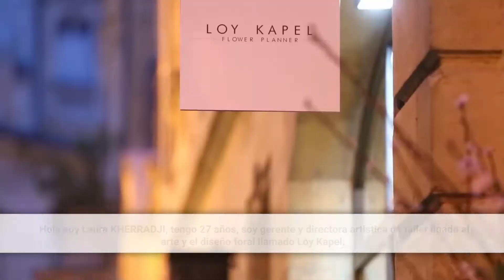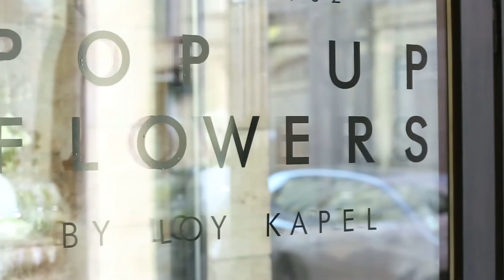Descubre Magazine - Descubrimos a Laura Kherradji Gerente y Directora Artistica de Loy Kapel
Desde Descubre Magazine y gracias a la colaboración con Articeo, os presentamos los profesionales franceses, quienes comparten con nosotros sus experiencias y servicios.

Montaje Vídeo ArticeoIniciativa de subtítulos profesionales Descubre Magazine.